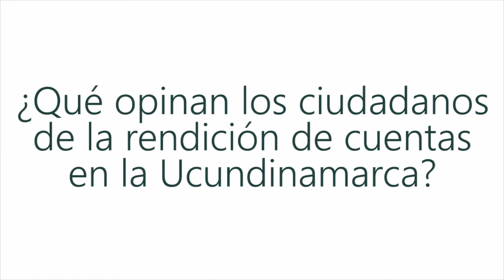Opinan los ciudadanos sobre la rendición de cuentas "Abierta y Clara"